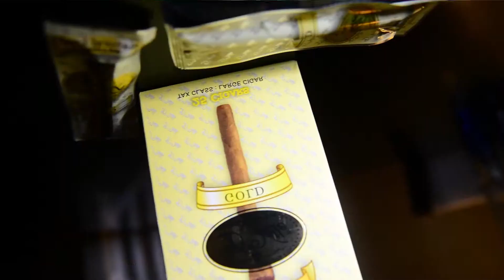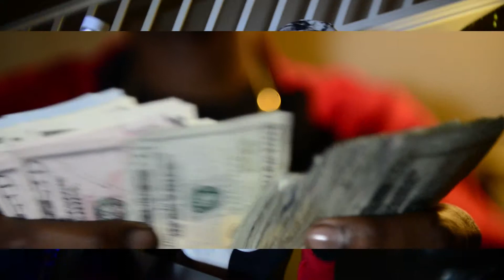Fast Life Ron - Honest Freestyle